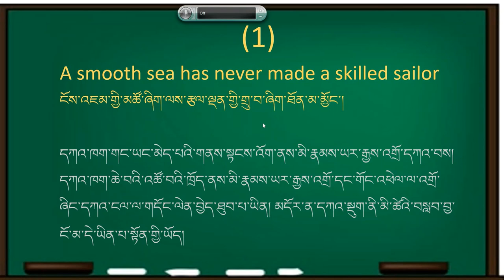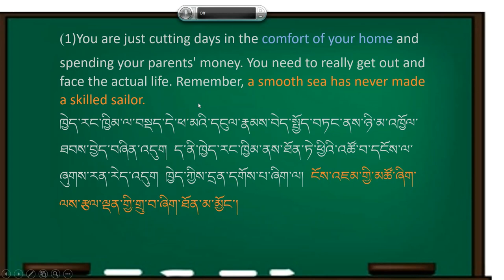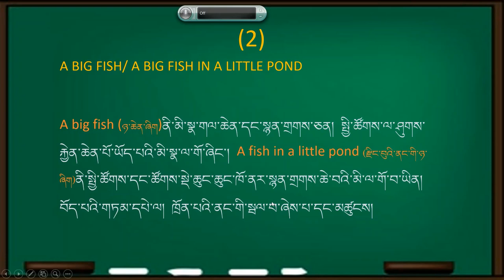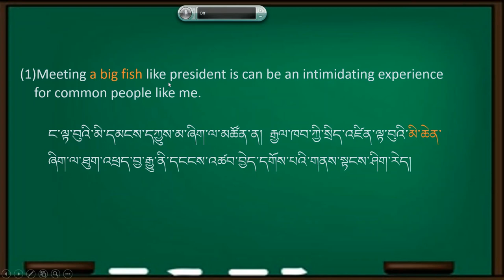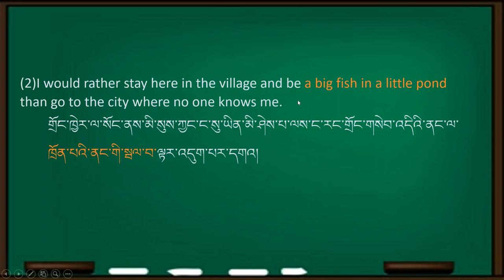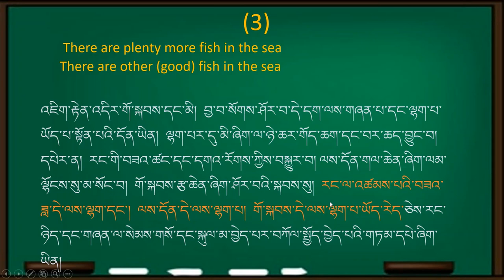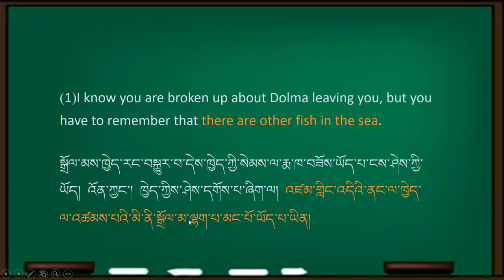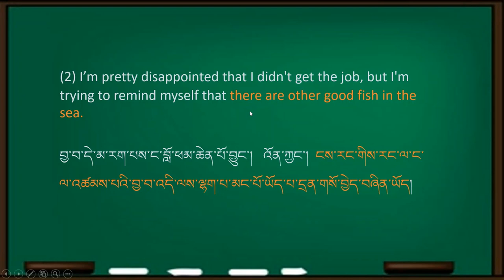Idiom-11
(1)A smooth sea never made a skilled sailor
ངོས་འཇམ་གྱི་མཚོ་ཞིག་ལས་རྩལ་ལྡན་གྱི་གྲུ་བ་ཞིག་ཐོན་མ་མྱོང་།
དཀའ་ཁག་གང་ཡང་མེད་པའི་གནས་སྟངས་འོག་ནས་མི་རྣམས་ཡར་རྒྱས་འགྲོ་དཀའ་བས།  དཀའ་ཁག་ཆེ་བའི་འཚོ་བའི་ཁྲོད་ནས་མི་རྣམས་ཡར་རྒྱས་འགྲོ་དང་གོང་འཕེལ་ལ་འགྲོ་ཞིང་དཀའ་ངལ་ལ་གདོང་ལེན་བྱེད་ཐུབ་པ་ཡིན། མདོར་ན་དཀའ་སྡུག་ནི་མི་ཚེའི་བསླབ་བྱ་ངོ་མ་དེ་ཡིན་པ་སྟོན་གྱི་ཡོད།

(1)You are just cutting days in the comfort of your home and spending your parents' money. You need to really get out and face the actual life. Remember, a smooth sea has never made a skilled sailor.
ཁྱེད་རང་ཁྱིམ་ལ་བསྡད་དེ་ཕ་མའི་དངུལ་རྣམས་བེད་སྤྱོད་བཏང་ནས་ཉི་མ་འཁྱོལ་ཐབས་བྱེད་བཞིན་འདུག  ད་ནི་ཁྱེད་རང་ཁྱིམ་ནས་ཐོན་ཏེ་ཕྱིའི་འཚོ་བ་དངོས་ལ་ཞུགས་རན་རེད་འདུག  ཁྱེད་ཀྱིས་དྲན་དགོས་པ་ཞིག་ལ།  ངོས་འཇམ་གྱི་མཚོ་ཞིག་ལས་རྩལ་ལྡན་གྱི་གྲུ་བ་ཞིག་ཐོན་མ་མྱོང་།

(2)"You're just bragging of your life being so smooth and all. Maybe you're forgetting that smooth seas never make a skilled sailor."

ཁྱེད་ཀྱིས་རང་གི་དཀའ་ཚེགས་མེད་པའི་འཚོ་བ་ངོམ་སོ་བྱེད་ཀྱིན་འདུག   ཅིག་བྱས་ན་ཁྱེད་ཀྱིས་ངོས་འཇམ་གྱི་མཚོ་ཞིག་ལས་རྩལ་ལྡན་གྱི་གྲུ་བ་ཞིག་ཐོན་མི་སྲིད་པ་དེ་བརྗེད་པ་ཡིན་སྲིད།

(2)
A BIG FISH/ A BIG FISH IN A LITTLE POND

A big fish ནི་མི་སྣ་གལ་ཆེན་དང་སྙན་གྲགས་ཅན།  སྤྱི་ཚོགས་ལ་ཤུགས་རྐྱེན་ཆེན་པོ་ཡོད་པའི་མི་སྣ་ལ་གོ་ཞིང་།  A fish in a little pond ནི་སྤྱི་ཚོགས་དང་ཚོགས་སྡེ་ཆུང་ཆུང་ཁོ་ནར་སྙན་གྲགས་ཆེ་བའི་མི་ལ་གོ་བ་ཡིན། བོད་པའི་གཏམ་དཔེ་ལ།  ཁྲོན་པའི་ནང་གི་སྦལ་བ་ཞེས་པ་དང་མཚུངས།

(1)Meeting a big fish like president is can be an intimidating experience for common people like me.
ང་ལྟ་བུའི་མི་དམངས་དཀྱུས་མ་ཞིག་ལ་མཚོན་ན།  རྒྱལ་ཁབ་ཀྱི་སྲིད་འཛིན་ལྟ་བུའི་མི་ཆེན་ཞིག་ལ་ཐུག་འཕྲད་བྱ་རྒྱུ་ནི་དངངས་འཚབ་བྱེད་དགོས་པའི་གནས་སྟངས་ཤིག་རེད།

(2)I would rather stay here in the village and be a big fish in a little pond than go to the city where no one knows me.
གྲོང་ཁྱེར་ལ་སོང་ནས་མི་སུས་ཀྱང་ང་སུ་ཡིན་མི་ཤེས་པ་ལས་ང་རང་གྲོང་གསེབ་འདིའི་ནང་ལ་ཁྲོན་པའི་ནང་གི་སྦལ་བ་ལྟར་འདུག་པར་དགའ།

(3)
 There are plenty more fish in the sea
There are other (good) fish in the sea

འཇིག་རྟེན་འདིར་གོ་སྐབས་དང་མི།  བྱ་བ་སོགས་ཤོར་བ་དེ་དག་ལས་གཞན་པ་དང་ལྷག་པ་ཡོད་པ་སྟོན་པའི་དོན་ཡིན།  ལྷག་པར་དུ་མི་ཞིག་ལ་ཉེ་ཆར་གོད་ཆག་དང་བར་ཆད་བྱུང་བ།  དཔེར་ན།  རང་གི་བཟའ་ཚང་དང་དགའ་རོགས་ཀྱིས་བསྐྱུར་བ། ལས་དོན་གལ་ཆེན་ཞིག་ལམ་ལྷོངས་སུ་མ་སོང་བ།  གོ་སྐབས་རྩ་ཆེན་ཞིག་ཤོར་བའི་སྐབས་སུ།  རང་ལ་འཚམས་པའི་བཟའ་ཟླ་དེ་ལས་ལྷག་དང་།  ལས་དོན་དེ་ལས་ལྷག་པ།  གོ་སྐབས་དེ་ལས་ལྷག་པ་ཡོད་རེད་ཅེས་རང་ཉིད་དང་གཞན་ལ་སེམས་གསོ་དང་སྐུལ་མ་བྱེད་པར་བཀོལ་སྤྱོད་བྱེད་པའི་གཏམ་དཔེ་ཞིག་ཡིན།

(1)I know you are broken up about Dolma leaving you, but you have to remember that there are other fish in the sea.

སྒྲོལ་མས་ཁྱེད་རང་བསྐྱུར་བ་དེས་ཁྱེད་ཀྱི་སེམས་ལ་རྨ་ཁ་བཟོས་ཡོད་པ་ངས་ཤེས་ཀྱི་ཡོད།  འོན་ཀྱང་།  ཁྱེད་ཀྱིས་ཤེས་དགོས་པ་ཞིག་ལ།  འཛམ་གླིང་འདིའི་ནང་ལ་ཁྱེད་ལ་འཚམས་པའི་མི་ནི་སྒྲོལ་མ་ལྷག་པ་མང་པོ་ཡོད་པ་ཡིན།

(2) I’m pretty disappointed that I didn't get the job, but I'm trying to remind myself that there are other good fish in the sea.

བྱ་བ་དེ་མ་རག་པས་ང་བློ་ཕམ་ཆེན་པོ་བྱུང་།   འོན་ཀྱང་།  ངས་རང་གིས་རང་ལ་ང་ལ་འཚམས་པའི་བྱ་བ་འདི་ལས་ལྷག་པ་མང་པོ་ཡོད་པ་དྲན་གསོ་བྱེད་བཞིན་ཡོད།